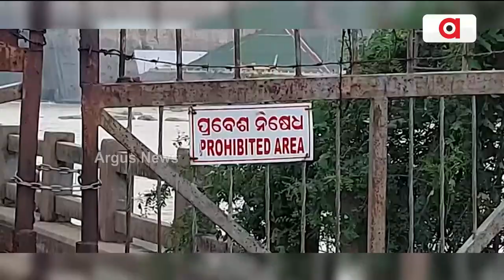Fishermen Seen Fishing Near Prohibited Area Of Hirakud Dam , Raises Question On Dam Security